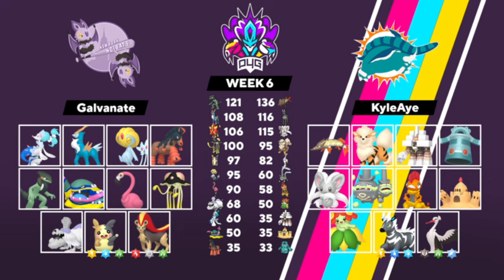Cobalion is a legit threat | P4G Draft Notes Week 6 by aimel